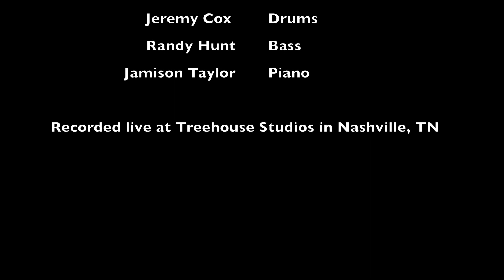Tchaikovsky's The Nutcracker, "March" - Piano trio jazz arrangement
Our arrangement of Tchaikovsky's The Nutcracker, "March."  Recorded live at Treehouse Studios, Nov. 27th, 2023.  Enjoy!

Featuring:
 Jeremy Cox on Drums
 Randy Hunt on Bass
 Jamison Taylor on Piano